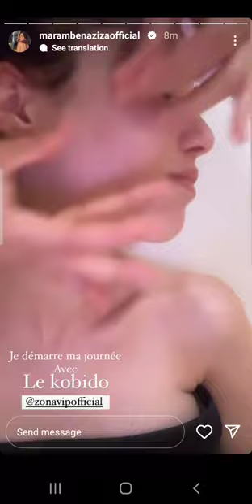maram ben aziza : kobido 💆‍♀️